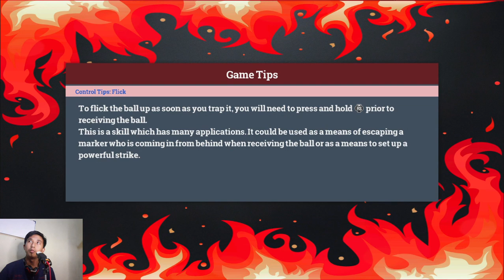PATCH PES 2017 TERBARU FEBRUARI 2022 LIGA INDONESIA DAN TIMNAS INDONESIA TERBARU DAN LENGKAP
New Update Timnas Indonesia, BRI Liga 1, Negara Asia Lengkap dan Update Pemain Terbaru Season 2021/2022 Februari 2022

LINK DOWNLOAD
Update Pemain Februari 2022
*Password ada di Video Perhatikan dengan Seksama

Password
Fix Chant
CARA INSTAL :
1. ekstrak file zip, masukkan passwordnya
2. copy dan replace isinya ke folder download pes
3. buka selector 17Patch Klik Setting
4. lalu klik Reset Option File
5. Klik Mods Manager kemudian klik Generate
6. Play, Enjoy
pes 2017 next season patch 2022,
pes 2017 patch 2021,
pes 2017 download for pc,
pes 2017 android,
pes 2017 android gameplay,
pes 2017 apk+obb download offline,
pes 2017 arsenal,
pes 2017 all teams,
pes 2017 all skills tutorial pc,
pes 2017 android offline mod apk,
pes 2017 advanced instructions,
become a legend pes 2017,
pes 2017 a 2022,
pes 2017 a 2022 pc,
quitar lag a pes 2017 pc,
pes 2017 best patch,
pes 2017 bayern munich,
pes 2017 bootpack 2022,
pes 2017 black screen fix,
pes 2017 barcelona vs real madrid,
b nacional pes 2017,
pes 2017 controller settings,
pes 2017 celebration,
pes 2017 controller settings pc keyboard,
pes 2017 champions league,
pes 2017 celebration patch 2021,
pes 2017 camera mod,
pes 2017 create player,
pes 2017 download link android,
pes 2017 dp file list generator,
pes 2017 defending tutorial,
pes 2017 download link pc,
pes 2017 dp file list generator 1.5 download,
pes 2017 dribbling skills pc,
pes 2017 dribbling tutorial,
ballon d'or pes 2017,
clé d'activation pes 2017 pc gratuit,
pes 2017 error 0xc00007b fix windows 10,
pes 2017 efootball 2022,
pes 2017 english language download,
pes 2017 editor,
pes 2017 edit00000 file download 2021,
pes 2017 error unable to initialize steam api,
pes 2017 exe download,
pes 2017 entry point not found,
descargar e instalar pes 2017 utorrent,
e football pes 2017,
pes 2017 free kick tutorial pc,
pes 2017 facepack 2022,
pes 2017 free kick tutorial,
pes 2017 for pc,
pes 2017 free kick tutorial pc keyboard,
pes 2017 fix lag,
pes 2017 gameplay,
pes 2017 graphics mod,
pes 2017 gameplay mod,
pes 2017 goals,
pes 2017 graphics mod pes 2022,
pes 2017 gameplay ps4,
pes 2017 gavi face,
pes 2017 gameplay fifa 22,
pes 2017 hano patch 2022,
pes 2017 highly compressed pc,
pes 2017 high graphics,
pes 2017 how to dribble,
pes 2017 has stopped working fix windows 7,
pes 2017 hano mini patch 2022 v7,
pes 2017 haaland,
pes 2017 high graphics pc,
pes 2017 installation,
pes 2017 intro,
pes 2017 in 2021,
pes 2017 iconic moments,
pes 2017 iso,
pes 2017 internet connection problem,
pes 2017 intel uhd 620,
pes 2017 installation password,
pes 2017 joystick settings,
pes 2017 jack grealish,
pes 2017 juventus,
pes 2017 joao felix face,
pes 2017 jersey patch 2022,
pes 2017 joystick skills pc,
pes 2017 jon champion commentary,
pes 2017 joystick not working,
pes 2017 j league patch,
pes 2017 kitpack 2022,
pes 2017 kits,
pes 2017 keyboard controls,
pes 2017 knuckleball free kick tutorial pc,
pes 2017 kits and logo pc download,
pes 2017 keyboard skills,
pes 2017 kits 2022,
pes 2017 kitserver,

pes 2017 latest transfer 2022,
pes 2017 liverpool,
pes 2017 language change to english,
pes 2017 master league,
pes 2017 mod,
pes 2017 mobile gameplay,
pes 2017 mod 2022 pc,
pes 2017 mini patch 2022,
pes 2017 music,
pes 2017 manchester united,
m jr pes 2017,
pes 2017 next season patch 2021,
pes 2017 next season patch 2021 micano4u,
pes 2017 next season patch 2022 option file,
pes 2017 nsp 2022 mod by en9,
pes 2017 new facepack 2022,
pes 2017 next season patch 2022 download for pc,
pes 2017 nsp mini patch 2022 v1,
cpu n/a pes 2017,
gpu n/a pes 2017,
pes 2017 option file 2022,
pes 2017 ocean of games,
pes 2017 option file transfers 2022,
pes 2017 option file 2022 ps4,
pes 2017 online settings pc,
pes 2017 on pc,

pes 2017 patch 2022 pc download and install,

pes 2017 smoke patch 2022,
pes 2017 songs,
pes 2017 skills tutorial pc,
pes 2017 smoke patch,
pes 2017 stadium pack,
pes 2017 smoke patch 2021,
pes 2017 tricks,
pes 2017 trailer,
pes 2017 tips and tricks,
pes 2017 to 2022,
pes 2017 transfer update 2022 option file,
pes 2017 tricks pc joystick,
pes 2017 t99 patch,
pes 2017 tricks pc keyboard,
pes 2017 update 2022,
pes 2017 uefa champions league,
pes 2017 update 2021 pc,
pes 2017 unable to initialize steam api,
pes 2017 ucl,
pes 2017 update transfer 2022,